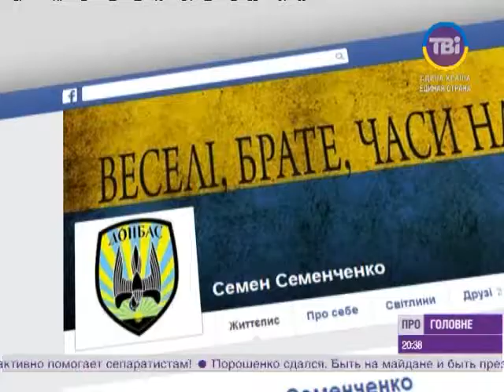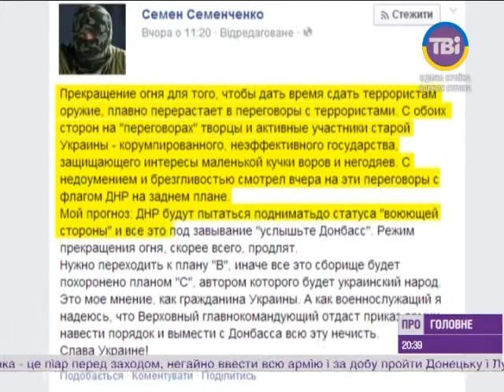Сьогодні про головне від 25.06.2014